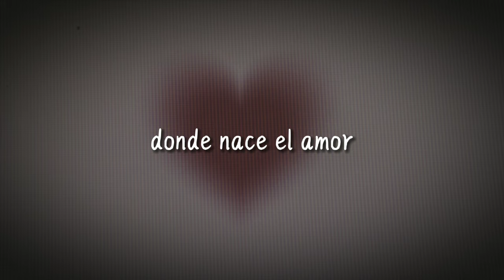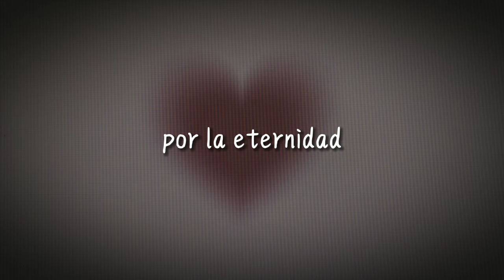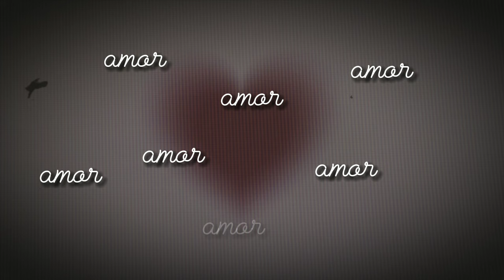labios rotos ; Zoé - [speed up + letra]